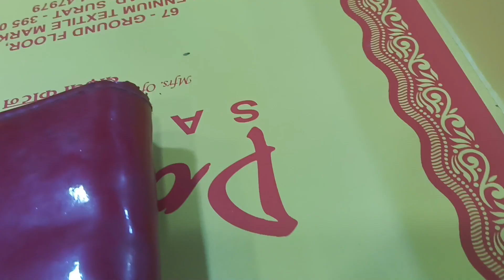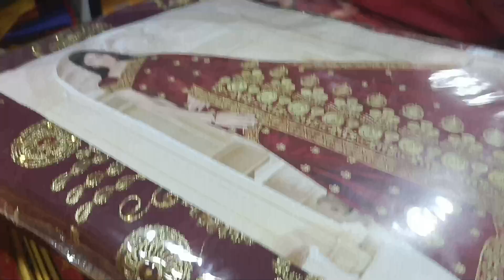savitri amavasya ke ti palan kalu dekhma